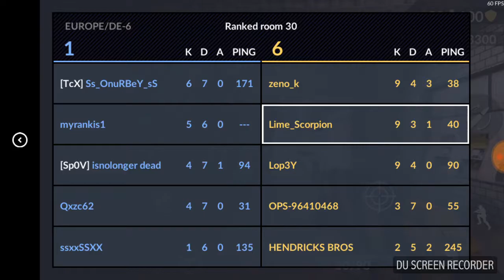Are we gold? Critical Ops with friends [ENG]